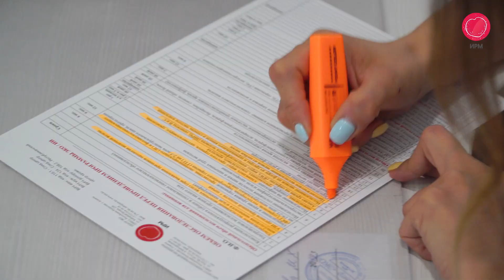Все о подготовке к программе ЭКО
Как подготовиться к ЭКО? Этот вопрос часто задают семейные пары, решившиеся на программу ЭКО.
Разберем все аспекты подготовки к ЭКО с доктором Мельниковым Иваном Анатольевичем.

Клиника ИРМ в г.Алматы:
📍ул.Толе би 99;
📍Кабанбай батыра 226.